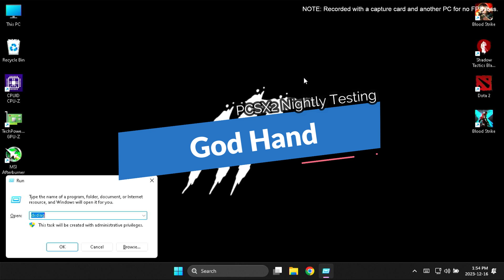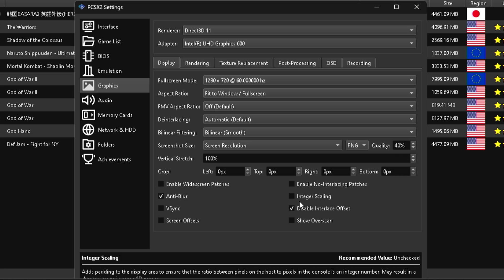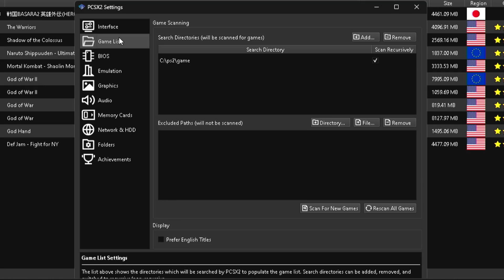God Hand | Celeron N4000 + UHD 600 | 4GB RAM | PCSX2 Nightly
🛠️Specs🛠️

🔧Software🔧

🎵Music🎵